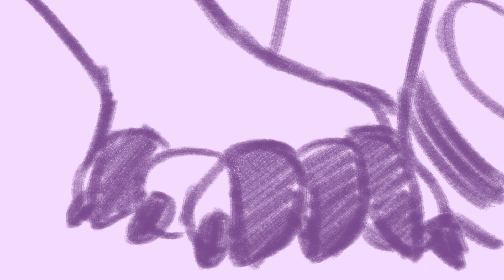Dream Sweet In Sea Major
HAPPY BIRTHDAY RYAN!
You're absolutely my best friend and I am so eternally grateful we met. Here's to many many more years of our friendship!

Also these protogens are my brainrot, and I wouldn't have it any other way. They are way too much fun to draw. Me going back into my furry arc like, oops?

I was gonna actually line this and do a simple color palette, but I got distracted with other things, but that's alright. I am still so happy with this! I became obsessed with this song for a brief moment (like Ive had many times before ngl), so I just had to do something with it and just ended up picking the protogens for this project